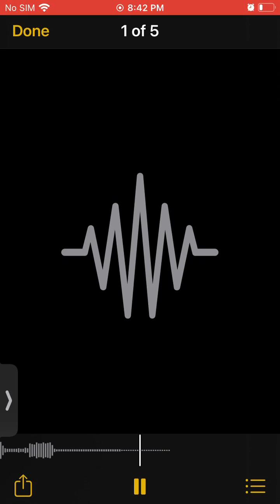Anonymous The Rapper - SPIRITS (freestyle)